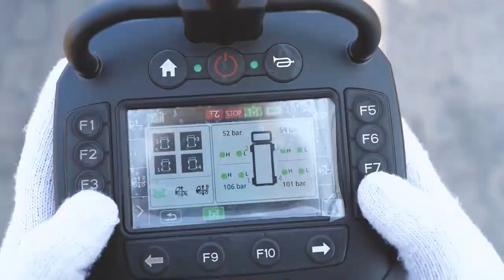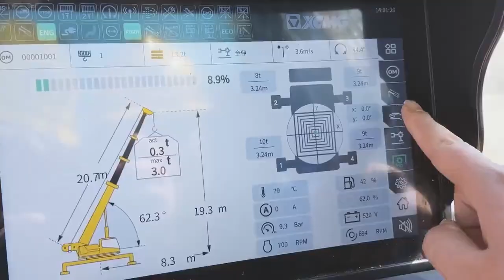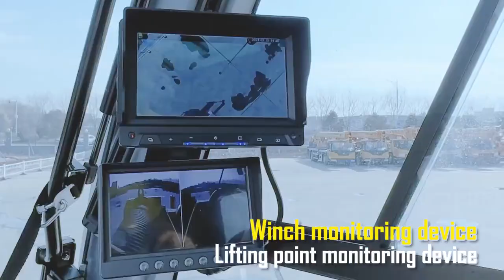XCMG XCA60_EV: Revolutionizing Crane Technology with Electric Power | Product Review